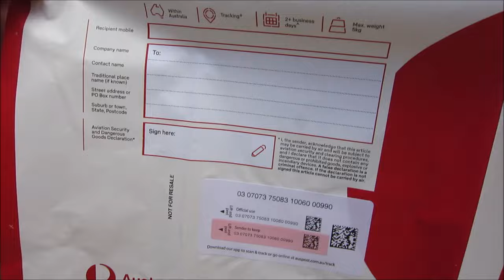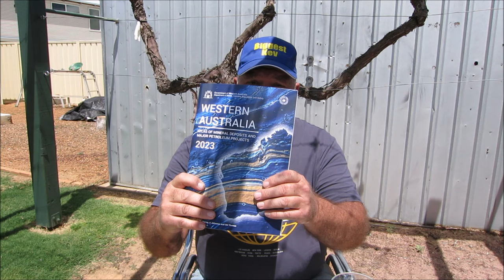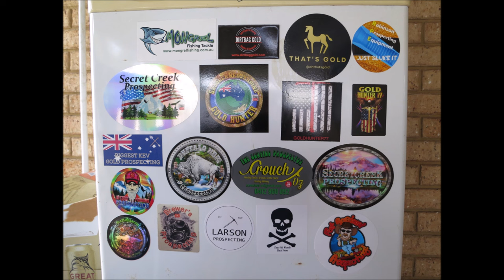REEDY CREEK GOLD PAY DIRT 2024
I GOT MAIL FROM GAVIN. GOLD PAY DIRT FROM REEDY CREEK AND SOME COOL ROCKS.